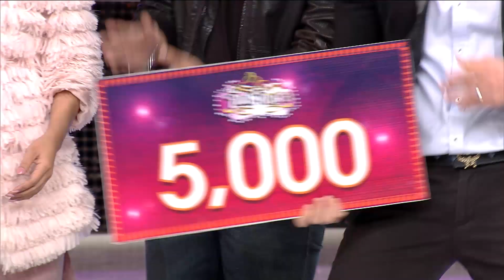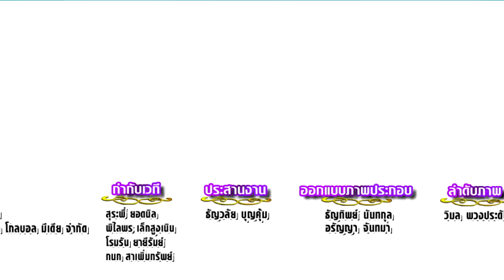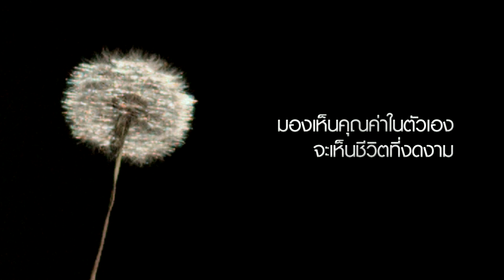จันทร์พันดาว : กวาง | ผัดไท | อาตี้ [9 มี.ค. 58] (4/4) Full HD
การแข่งขันร้องเพลงของเวทีแห่งมิตรภาพ ที่ใช้เสียงเพลงในการเยียวยาชีวิตของนักสู้ชีวิตทั่วประเทศ เพื่อหาแชมป์ของ ซีซัน 7 วันนี้คุณคัฑลียา มารศรี มาเป็นกรรมการแทนคุณเอกชัย ศรีวิชัย

ดารารับเชิญ กวาง AB Normal | ผัดไท ดีใจ ดีดีดี | อาตี้ ธนฉัตร ตุลยฉัตร
ผู้แข่งขัน หมายเลข 9 คุณธีรพงศ์ สุจเสน จ.นครราชสีมา
    อาชีพ :  ขายไข่เป็ด
    ร้องเพลง : “รักพี่ลองแล” ของ เอกชัย ศรีวิชัย
    ความฝัน : จะนำเงินไปเปิดฟาร์มเป็ดเป็นของตนเอง

  หมายเลข 10 คุณเบิร์ด กชกร สุโคตร จ.ขอนแก่น และน้องนิวตรอน
    อาชีพ :  ล้าง-ซ่อมแอร์
    ร้องเพลง : “ฝืนใจหน่อยได้ไหม” ของ ไผ่ พงศธร
    ความฝัน : จะนำเงินไปดูแลลูกที่ป่วยและเก็บไว้ให้ลูกเรียนหนังสือ

ช่วงที่ 1/4 ช่วงจันทร์พันดาวพบประชาชน ที่บ้าน ซี
  เพลง “รักพี่ลองแล” โดย หมายเลข 9 คุณธีรพงศ์ สุจเสน
ช่วงที่ 2/4 ช่วงจันทร์พันดาวพบประชาชน ที่บ้าน เบิร์ด และน้องนิวตรอน
  เพลง “ฝืนใจหน่อยได้ไหม” โดย หมายเลข 10 คุณเบิร์ด กชกร สุโคตร
ช่วงที่ 3/4 ข้อคิดเห็นจากกรรมการ / คำคมคนสู้ชีวิต
ช่วงที่ 4/4 ประกาศผลผู้ได้รับคะแนนโหวต

ทีมงานจันทร์พันดาวพบประชาชน เจตน์สฤษฏิ์ สีตะรุ่งเรือง

154 ลาดพร้าว ซอย 107 แขวงคลองจั่น เขตบางกะปิ กรุงเทพฯ 10240
154 Ladprao Road (Soi 107) Klongjan, Bangkapi, Bangkok 10240 Thailand